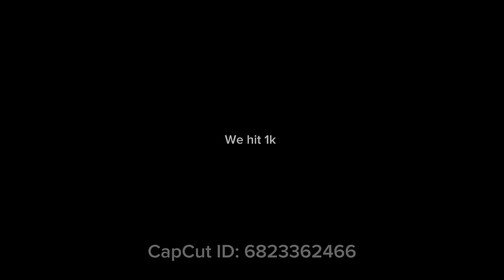Using rubius skin gameplay also shoutout to @Monkey-VRthegoat for gifting me it!